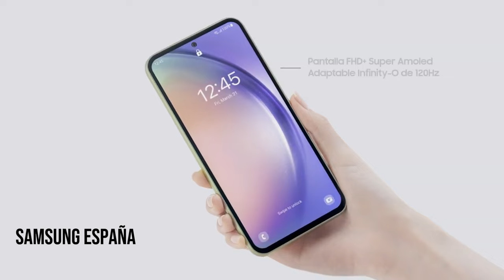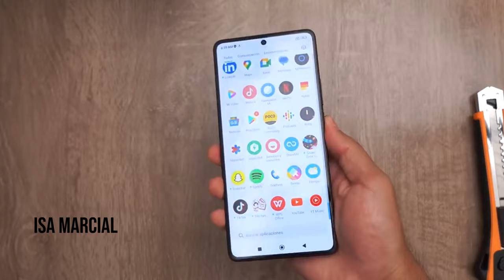Los MEJORES TELEFONOS CELULARES de GAMA MEDIA 2024